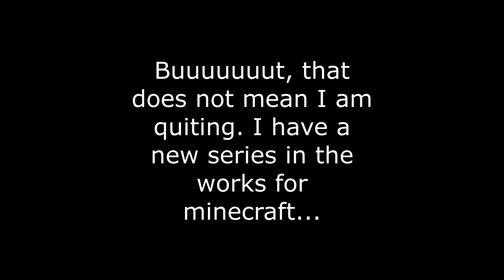Losing Because of a thunderstorm!? (Riichi Mahjong)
The game of Mahjong is a win-lose game of skill and luck... Today I had no luck.

And with that I hope you have a wonderful day!!!

Music Brought by NINETY9LIVES: CHECK THEM OUT!!!
Song: Altro Inferno - Dirty Sinister
Song: Legacy - Cynematic
Song: Shadow - Bassani & FLERO
Song: Lost & Found (Feat. Yassi V) - Wizario & Digitaltek
Song: Fun - Xiaro, Satchel & Ulchero
Created with Movavi Video Suite